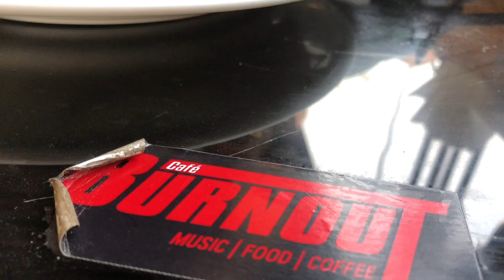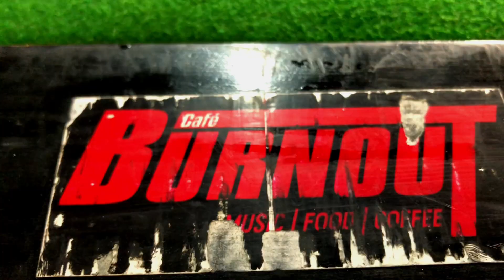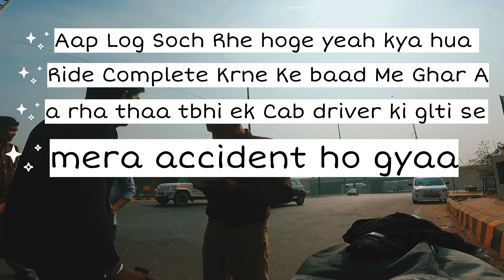BurnOut Cafe In Gurugram || Bikers Cafe || Very Unique Concept Gurgaon Cafe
My channel is Mikki Vlogs. Basically I’m Exploring places and all...
I’m Motovlogger. Now i Ride TVS Jupiter Scooter and Xpulse 4V .
 I appreciate to follow Traffic Rules. And I will ensure that you will Have Great Time For watching my Vlogs...

Link